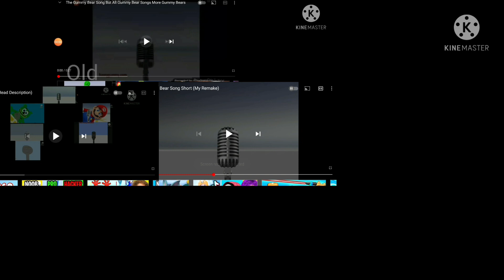too many gummy bear